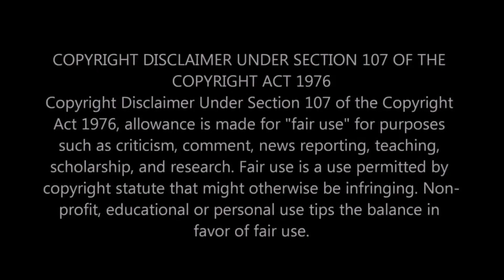Two Girls react To The Cure - Lovesong (Official Music Video)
What a beautiful song! The melody was soft and profound. The vocals were soothing and they lead you into the music. The guitar solo followed the path of the vocals to where everything is heartfelt and meaningful. The music expresses Love and internal gratitude which truly made me think of the Love the we give our parents, friends and relatives . I apologize for crying, this song brought me wonderful memories of my godfather, Nino Tom. It felt beautiful being able to remember him while the song lasted. He'd always watch our livestreams and he was our biggest supporter. May our fiends, family, and Youtube family continue to spread love. . " I will always love you... Nino Tom!"

R.I.P Nino Tom

Amazon wishlist